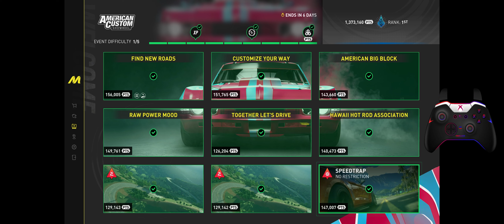The Crew Motorfest | American Custom Showreel Summit Guide | 1,373,160 Points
Extra info in pinned comment, Hope this helps!

PC Specs:
▶ GPU: NVIDIA GeForce RTX 4070 FE 12 GB
▶ CPU: AMD - Ryzen 7 7800X3D
▶ AIO: CORSAIR - iCUE H150i ELITE CAPELLIX 360MM
▶ Motherboard: GIGABYTE B650 AORUS Elite AX V2
▶ Ram: CORSAIR - VENGEANCE RGB DDR5 32GB (6000MHz CL30)
▶ PSU: Pure Power - 12 M 850W, ATX 3.0, 80 Plus® Gold
▶ SSDs: Samsung - 980 PRO 1TB & Samsung - 980 PRO 2TB - Western Digital 1TB
▶ V1 TECH - AIO PLATE
▶ MONITORS: Alienware 34" Quantum Dot OLED Curved Ultrawide Gaming Monitor (1440p & 165hz) +  Samsung - Odyssey 27” IPS" (1440p & 165hz)
▶ CORSAIR - K65 RGB Mini Wired 60% Mechanical Keyboard
▶ Headphones: Beyerdynamic DT 990 PRO (250 Ohm) LIMITED EDITION

0:00 - Intro
0:05 - Event 1
3:20 - Event 2
6:39 - Event 3
10:54 - Event 4
13:58 - Event 5
16:39 - Event 6
20:41 - Slalom 1
21:10 - Slalom 2
22:03 - Speedtrap
22:18 - Standings
22:25 - C8 Pro Settings
22:35 - Big Block Pro Settings
22:43 - Ford Focus Pro Settings
22:53 - Silverado Pro Settings
23:03 - Hup One Pro Settings
23:11 - RB14 Parts & Affixes
23:15 - Boat Parts & Affixes
23:18 - Plane Parts & Affixes
23:23 - Outro